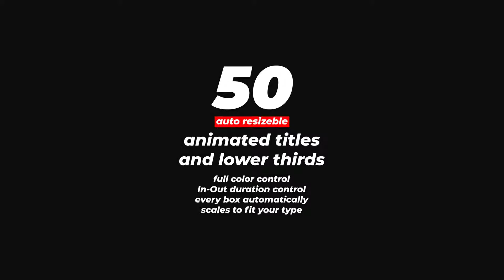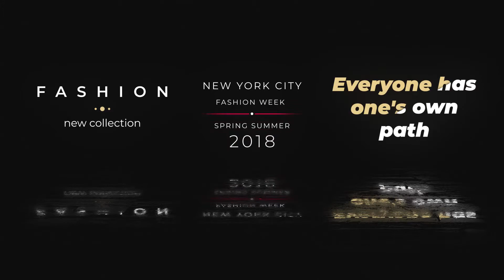Royalty Free After Effects | Template Variety Titles & Lower Thirds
Hello, Everyone!

Project features:
Resizeble
Duration Control

 animation, bundle, corporate titles, kinetic, lower thirds, minimal, pack, resizeble, stylish, text, text animation, title, titles, typography, variety